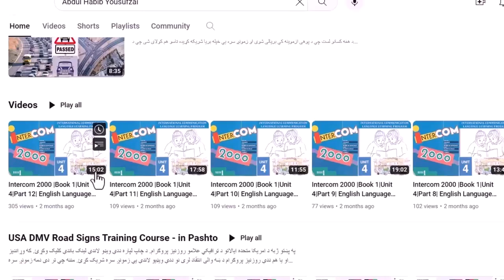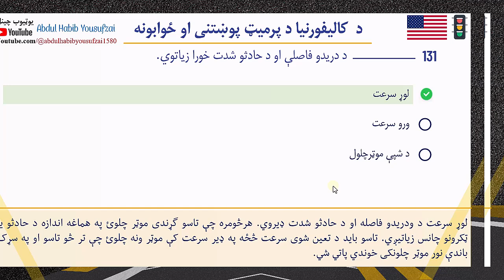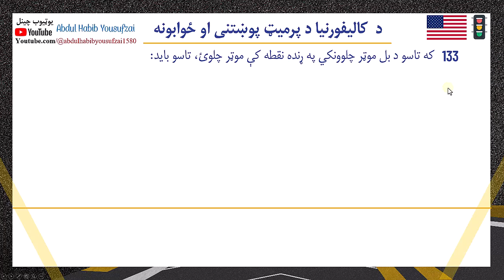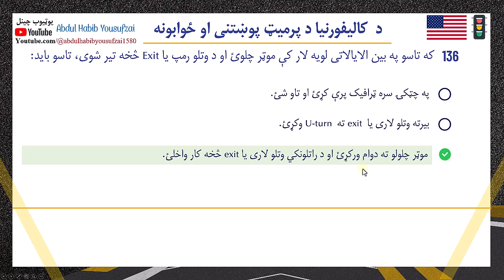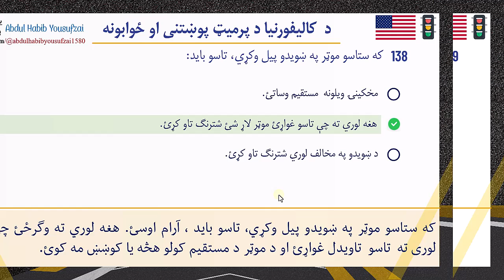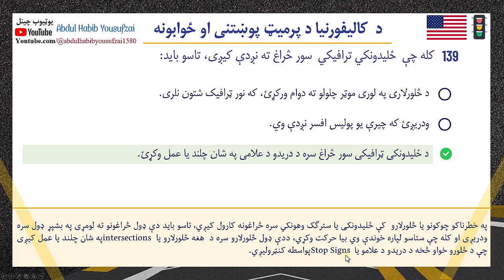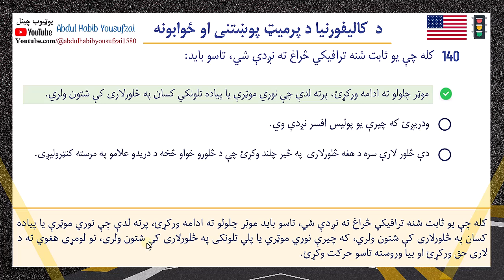Lesson 15. Pass California DMV Written Test with Confidence in Pashto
دا چې په کالیفورنیا کې د موټرچلولو په پرمیټ پوښتنو او ځوابونو کې بدلون راغلی وو, نو  د خپلو افغانانو ورونو او خویندو د غوښتنی په اساس می  د با اعتباره کمپنی  څخه د پرمیټ پوښتني او ځوابونه واخستل او د ژباړلو په حال کې یم ترڅو زموږ افغانانې خویندې او ورورڼه د کالیفورنیا د موټر چلولو په قانون پوه  شی او په دی ایالت کې د موټر چلولو اجازه تر لاسه کړی.